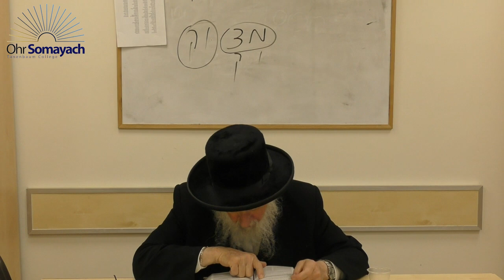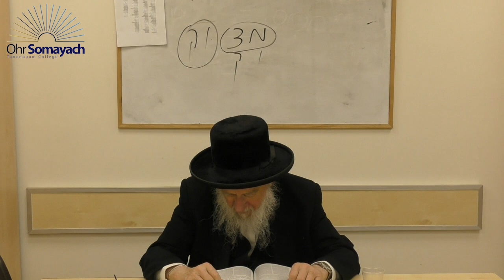Understanding Teffilah Part 17 (Rabbi Dovid Gottleib) (Teffilah - Prayer)